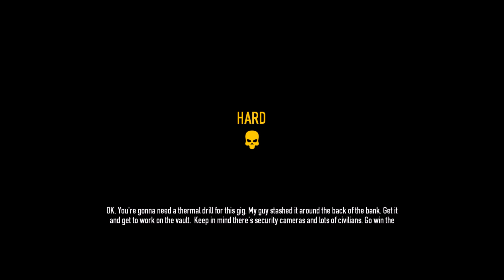Payday 2 ! Let's Play Together #11! Waren wir nicht schonmal hier? Gold her! (Deutsch)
Let's Play Together Payday 2, mit Gameplay unter anderen kommentiert von Bladic in Deutsch/German.

Hallo zusammen,

Was neues aus unserem Aufnahmecenter: Payday 2. Wie ihr evtl. schon bei meinen Mitspielern auf den Kanälen gesehen habt,
haben wir mit diesem Raubzug-Spiel angefangen.
Unseren Erfolg seht ihr in den folgenden Videos!

Viel Spaß!

Mein Equipment:
Headset: Logitech G430
Tastatur: Havit HV-KB378L-DE
Maus: Logitech G500s

Bladic